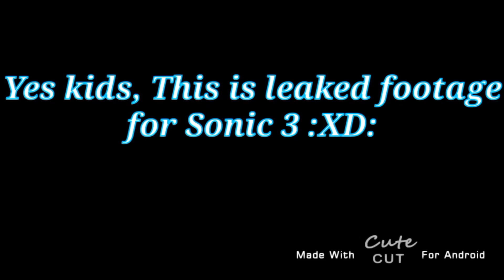If Aliens Existed - Sonic 2008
There are many creatures that exist in Sonic The Hedgehog, Dragons, Cats and obviously, Hedgehogs. But what about aliens? What would happen if aliens existed in the universe?

Audio - Dick Figures - Planet Asshole

So as you can see. Aliens have low self-esteem.